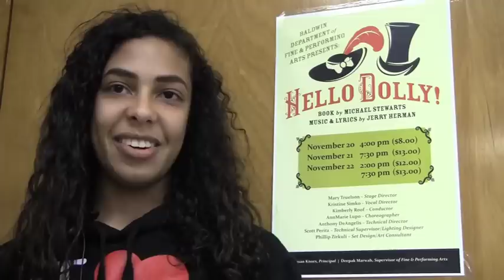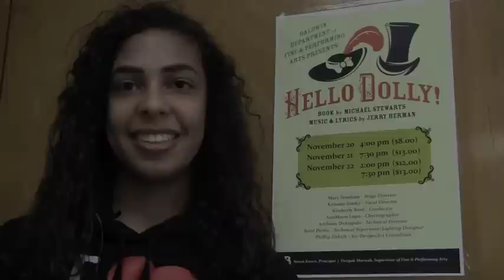Hello Dolly Trailer!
Hello Dolly at the Baldwin Senior High School
Thursday, November 20 at 4:00pm
Friday, November 21 at 7:30pm
Saturday, November 22 at 2:00pm
Saturday, November 22 at 7:30pm